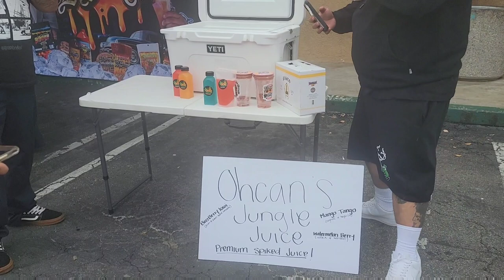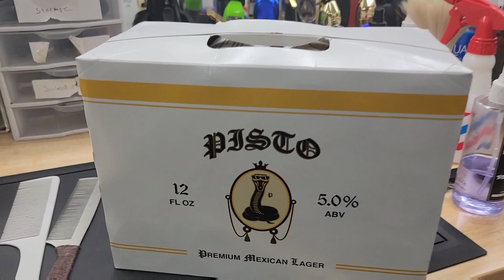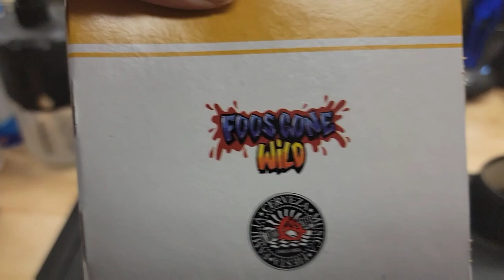I love smell of Barbershop in morning